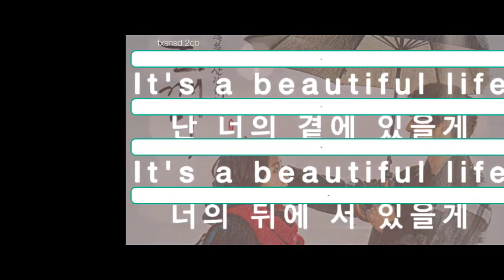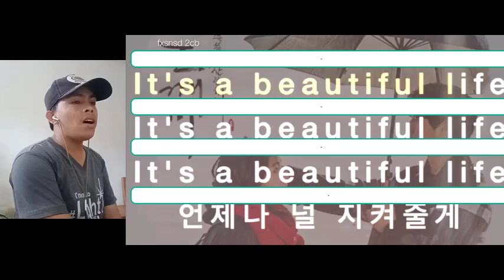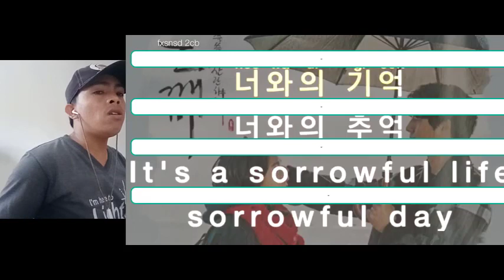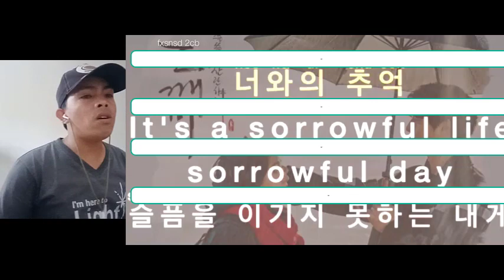Pinoy sing korean (beautiful life korean )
the music  background is not mine
the sound which i use background is belong to the owner.